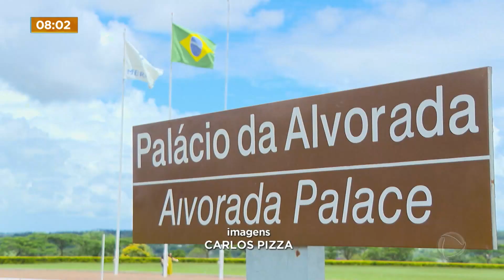Lula recebe alta após cirurgia no quadril e já está no Palácio da Alvorada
O presidente Luiz Inácio Lula da Silva recebeu alta do hospital em Brasília no domingo e já está no Palácio da Alvorada. Na sexta-feira (29), o chefe do executivo foi submetido a uma cirurgia no quadril.